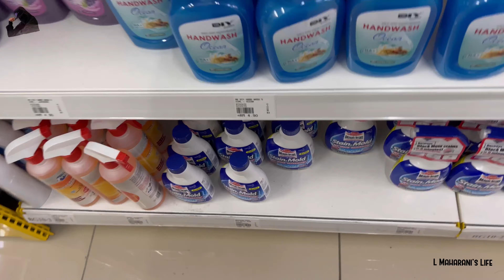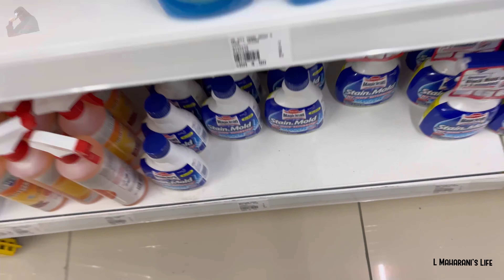Hunting Mobil | Hampir Saja !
📢Hi everyone
     Assalamualaikum

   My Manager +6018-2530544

Cameras & equipments:
-iPhone 13 Pro Max
-Gimbal : DJI Osmo 3 Mobile

Xoxo Maharani